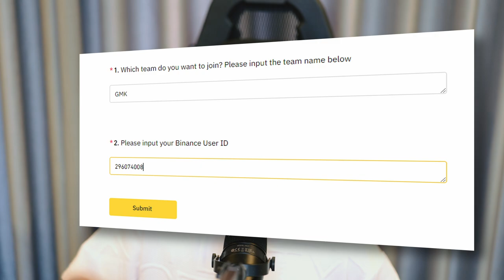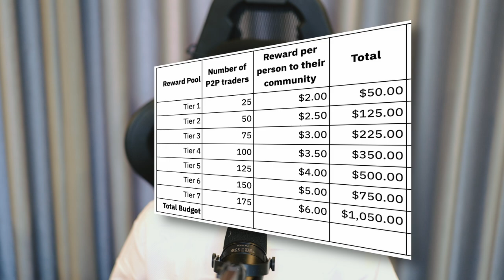កាដូអបអរចូលឆ្នាំថ្មីពី Binance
ចូលលេងហ្គេមរក Easter Egg : shorturl.at/cfhNV